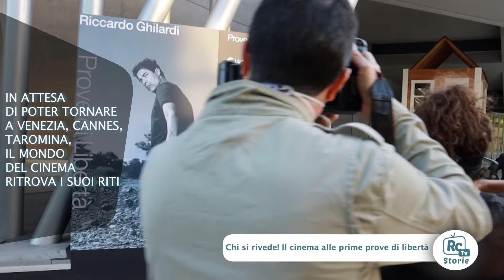Chi si rivede! Il cinema alle prime prove di libertà - RCTV